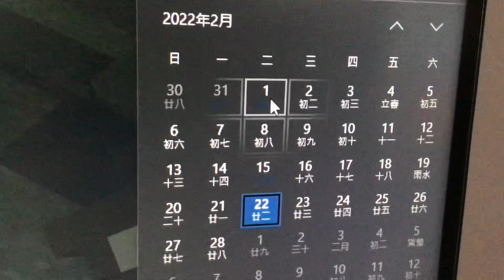二月二十二日真係興奮嘅啫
你覺得有咩特別